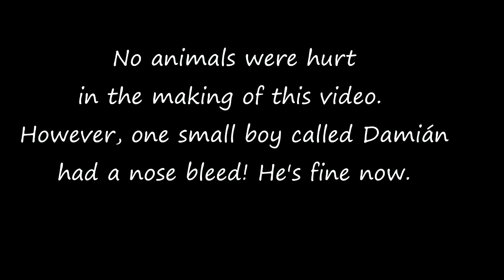Luci the lamb latest news LightSpeed Spanish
we are pleased to offer you a look into the life of Luci the Lamb in her new home. ¡Ella es enorme ya!